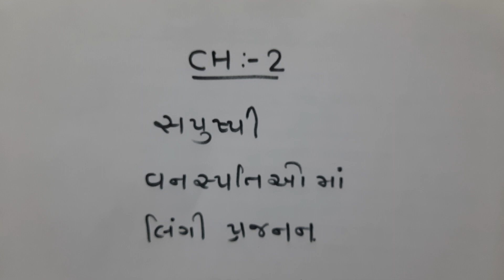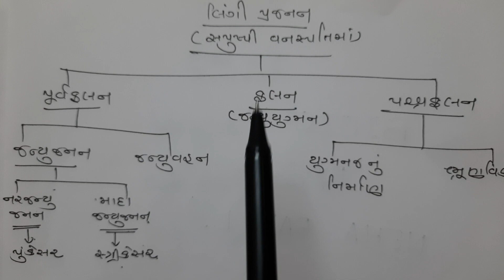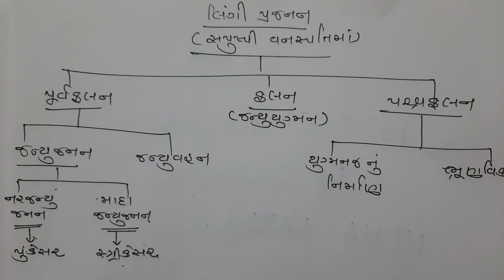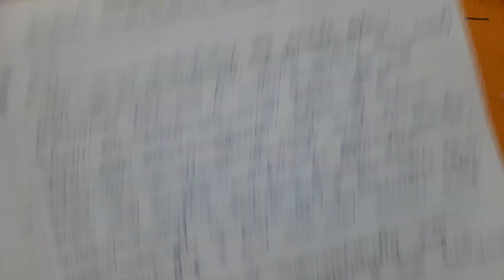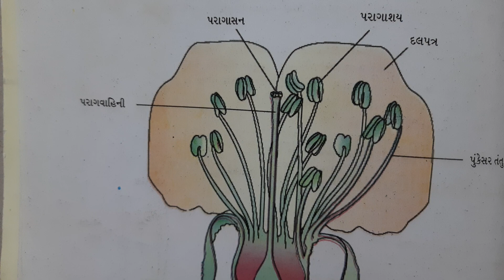12th Bio(Guj) Ch-2 lec-1, Topic: 2.1 પુષ્પ,2.2 પૂર્વ ફલન રચનાઓ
Hello,

Student, I am Neha Patel. I have completed  B-PHARM (S. P. UNIVERSITY) & PGDCA.

In this video you are going to study about 12th Biology ch-2 સપુષ્પી વનસ્પતિઓ મા લિંગી પ્રજનન.

TOPIC:-
1. પૂર્વ ફલન  (a) જન્યુજનન - માદા જન્યુજનન
                                          - નર જન્યુજનન
                    (b) જન્યુવહન

2. ફલન

3. પશ્વફલન